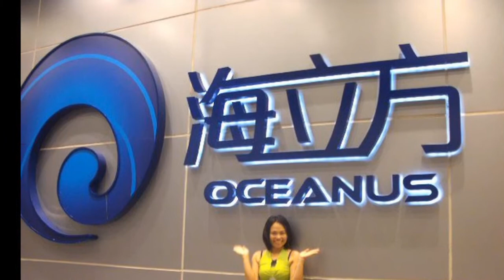Explore while you are young. whole new world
Photos slideshow by Jo
A whole New World by  Peabo Bryson, Regina Belle